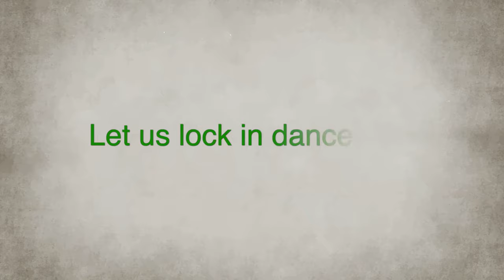Thiruvathirakkali, Jaya Jaya Karivadana (Ganapathi Sthuti) | The Traditional Art Form of Kerala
Thiruvathirakkali, the ancient ritualistic dance form of Kerala, is performed by a group of 8-10 women in traditional attire to seek blessings from Lord Shiva on his birthday for marital bliss. The art form is accentuated by 'Lasya' movements that personifies grace and elegance. Clapping and singing form an integral part in this art form and are played around a traditional wick lamp (Nilavilakku).